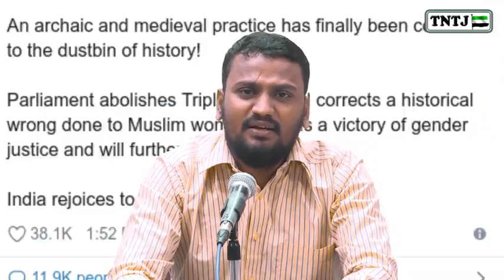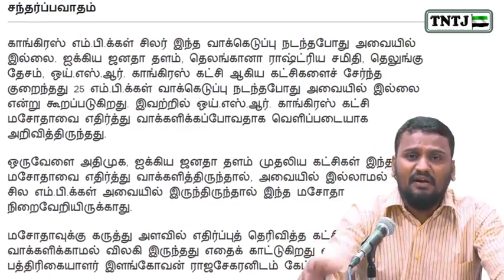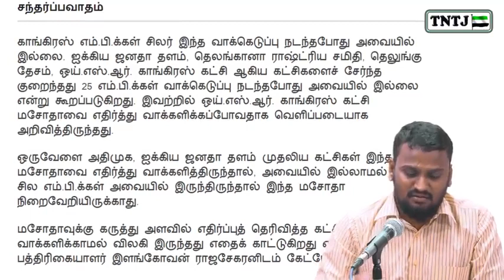முத்தலாக் தடை மசோதாவின் பின்னணி அரசியல் TripleTalaq TripleTalaqBill சகோ ஆர்.அப்துல் கரீம் Misc